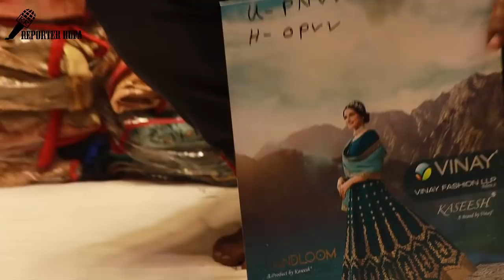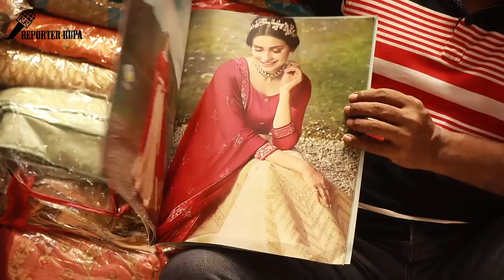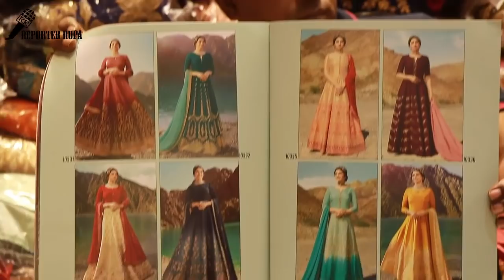Most Beautiful Indian Party Wear dress collection || Dress For Girls || EID Dress